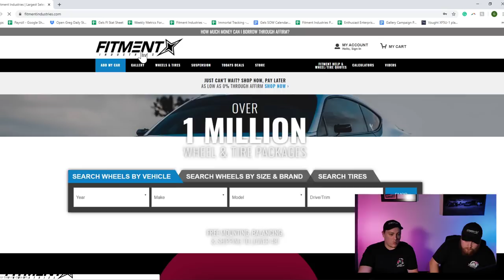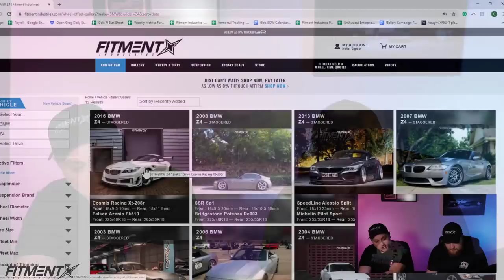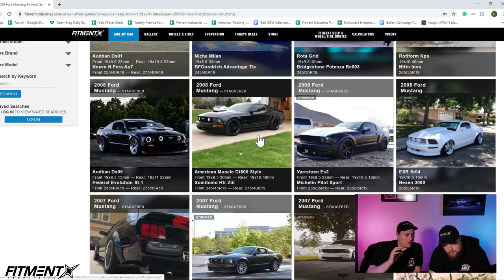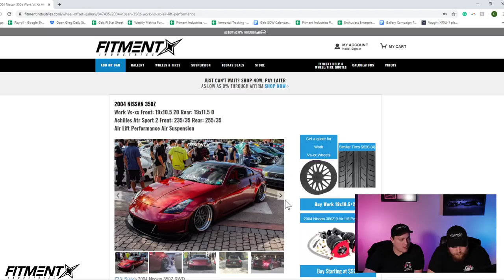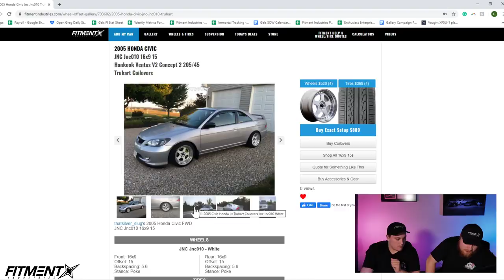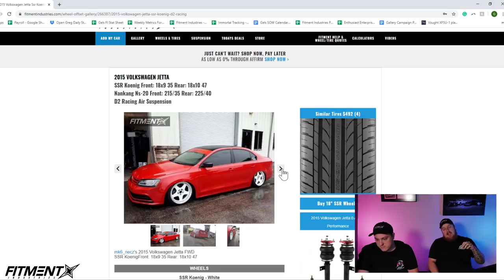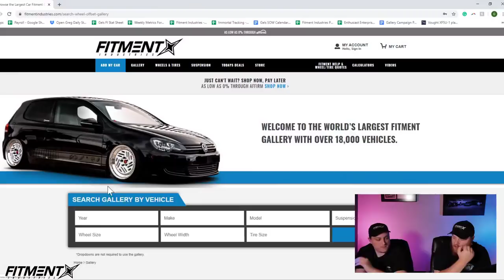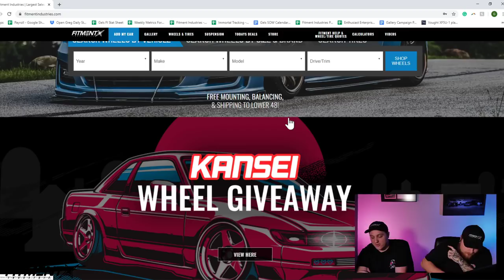*LIVE* Fitment Industries Answering Your Questions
NEW GIVEAWAY IS NOW LIVE! Win a free set of Kansei wheels

Add your car to our gallery!

We carry both Accuair and Airlift Performance!

Right now is the best time to get a new set of wheels